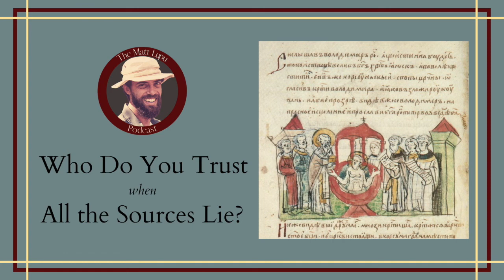S2:E4 - Who Do You Trust When All the Sources Lie?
As we conclude the first half of this season, we take a look at some of the controversies and plot holes in our story. Reckoning the often contradictory written sources with the archaeology, we sketch the history of the first generations of Rus' leaders.

After this episode, we'll be taking a break for the holidays. In the new year, we'll be back to continue the story of the Rus' in later centuries. In the meantime, catch us over on Instagram (@lupupod) for more history content and updates about next year's episode releases. Thanks as always for listening.